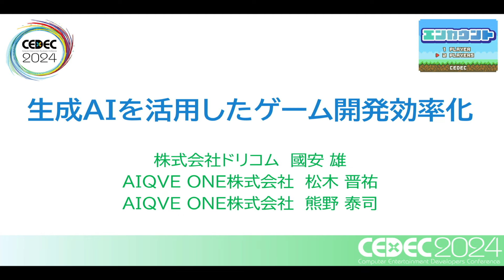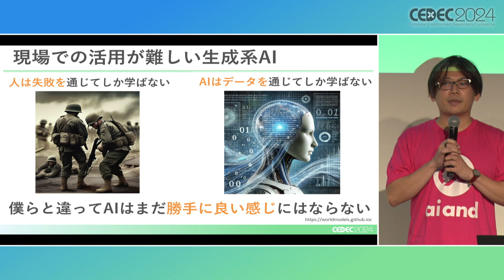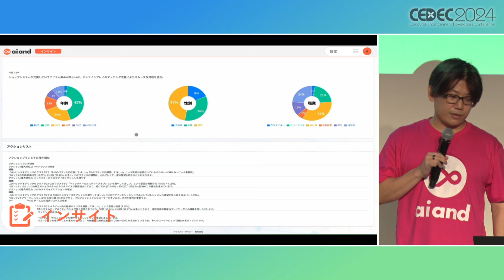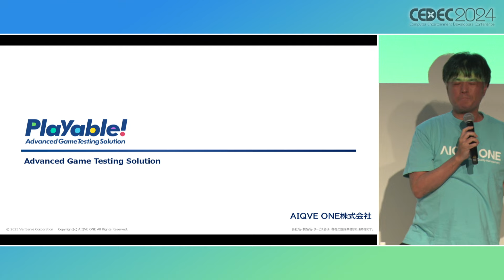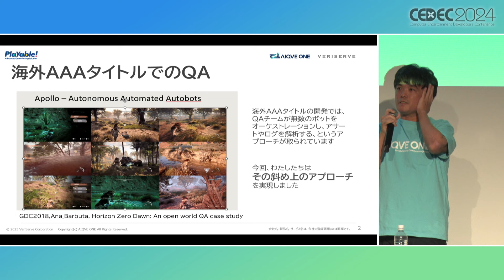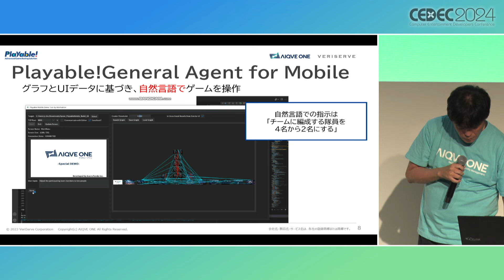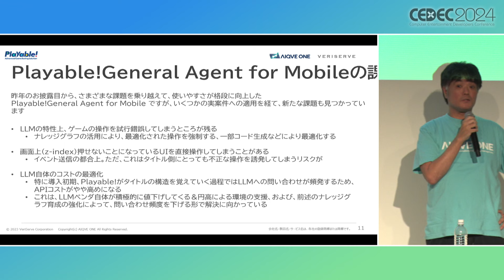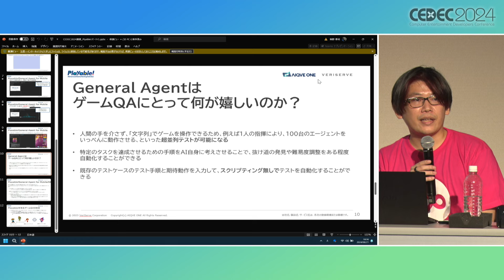【CEDEC2024】生成AIを活用したゲーム開発効率化